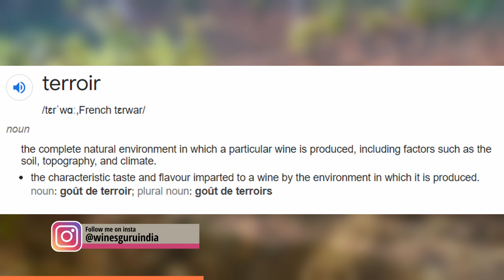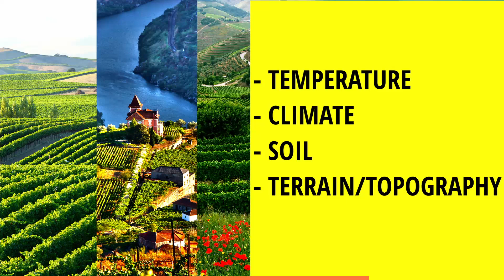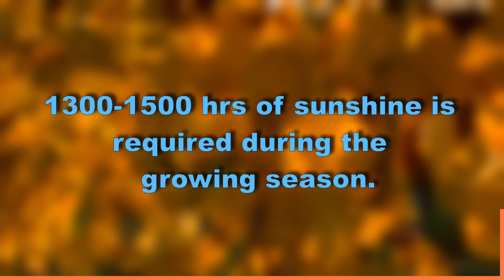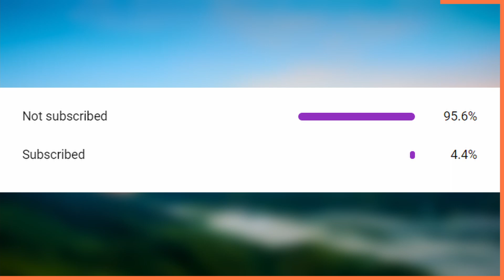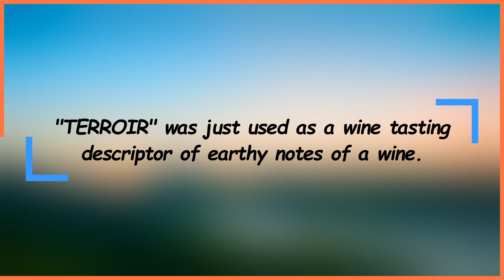What is TERROIR? │What is Wine terroir?│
This video explains about the various elements of terroir, what is terroir?, constituents of a terroir, what makes a terroir and some amazing information on the same topic in brief.

Watch the video till the end to know all.

Stay safe. Take care .
JAI HIND

Things to ignore